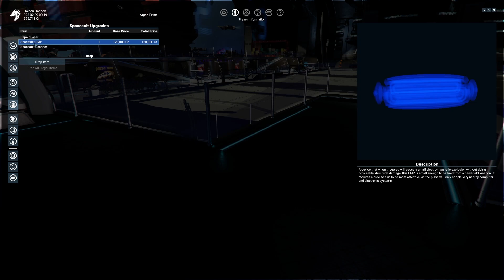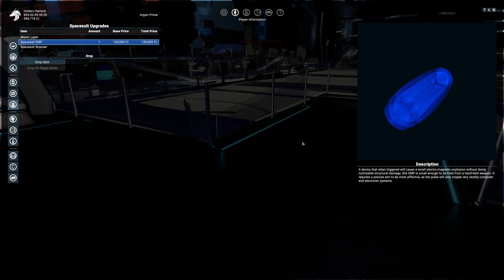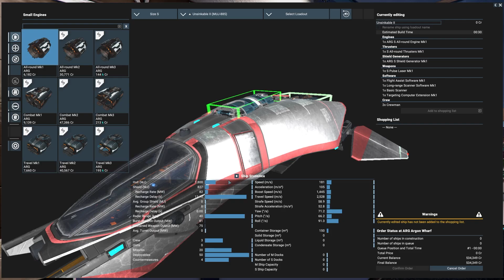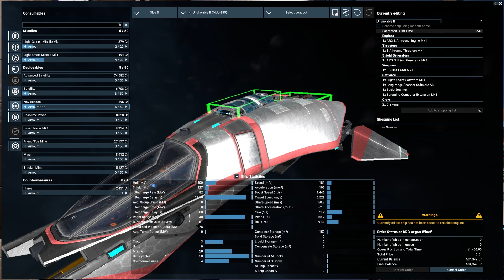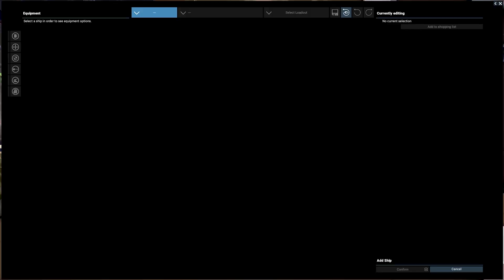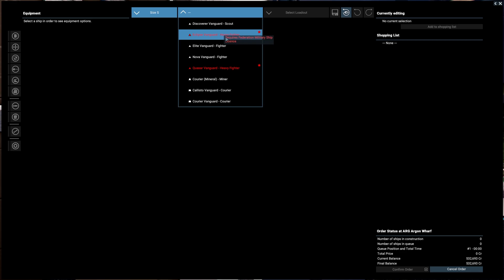Aavak Learns X4 Foundations - Part 16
After sleeping on so many X titles we're finally checking out X4 Foundations, where we'll go from humble fighter as a Young Gun, to mighty space emperor as we learn to Trade, Fight, Build, and Think... IN SPAAAACE!